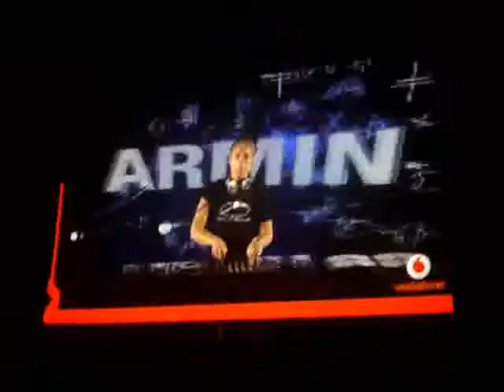Trance Energy 2010 - Mainstage - (Markus Schulz, Armin Van Buuren)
Trance Energy 2010 this my Best of Mainstage

1. Intro Markus Schulz
2. Markus Schulz-Do You Dream (Uplifting Vocal mix)
3. Rank 1 - Breathing (Markus Schulz Coldharbour Remix)
4.Intro Armin Van Buuren From New york
5.Dustin Zahn - Stranger To Stability (Len Faki Podium mix)